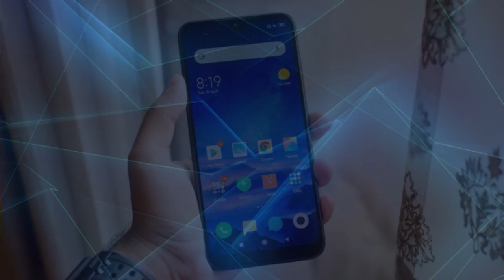Redmi 9C Price in Pakistan with Review - Another Budget Killer Smartphone!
Redmi 9C Price in Pakistan with Redmi 9C Review in Pakistan. Redmi 9C is Launching in Pakistan so I have shared Redmi 9C Price in Pakistan with Redmi 9C Review and shared Redmi 9C Launch date in Pakistan, Redmi 9C is best gaming smartphone in Pakistan with best performance and Specifications I have also shared Redmi 9C Specifications so watch this video till end and enjoy!